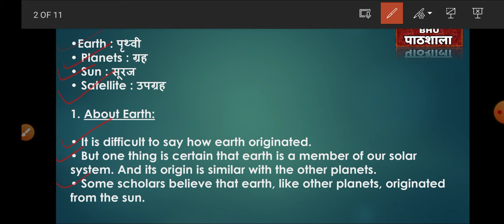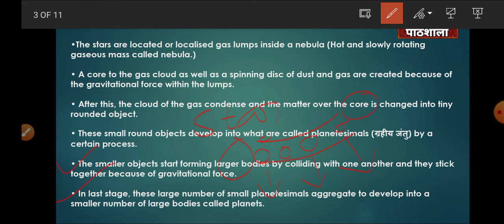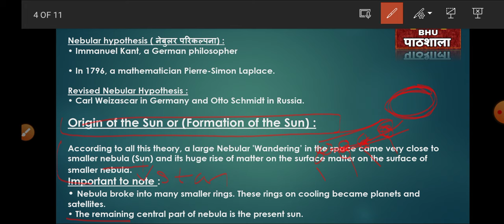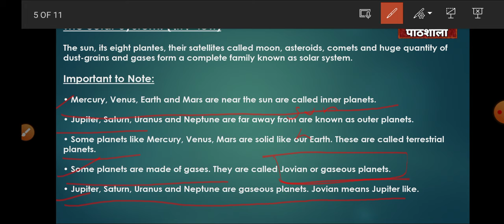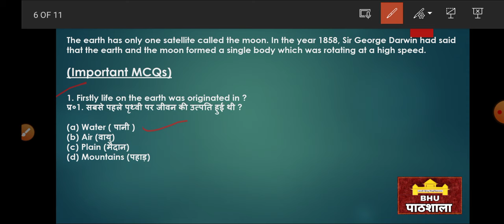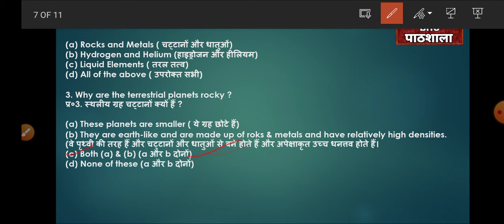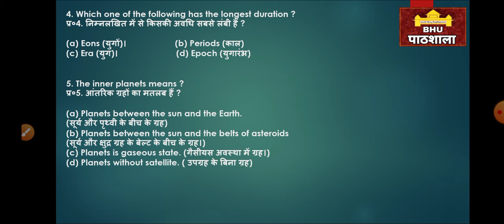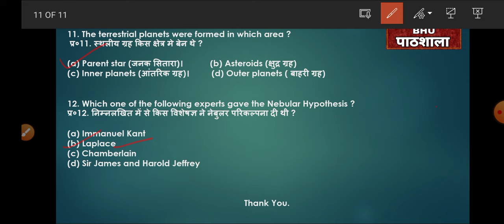BHU Entrance 2021 | Geography | Origin & Evolution of Earth | BA/BALLB/LLB | By Nandini